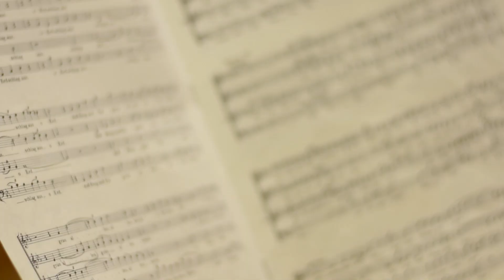Videobrief nach Hause | Anna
Anna ist aus Katalonien und macht ihren Europäischen Freiwilligendienst bei uns. Sie ist besonders interessiert an Fotografie und Cinematographie und hat in ihrer Schulzeit auch leidenschaftlich Theater gespielt. Bei uns setzt sie eigene Videos und Dokumentationen und schneidet verschiedene Produktionen. In ihrem Videobrief berichtet sie von ihren ersten Erfahrungen im Offenen Kanal.